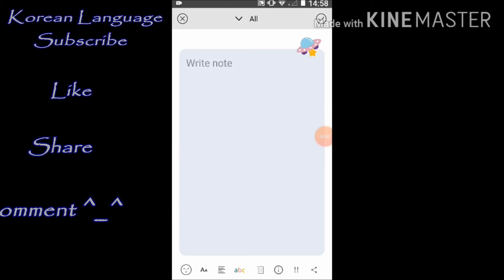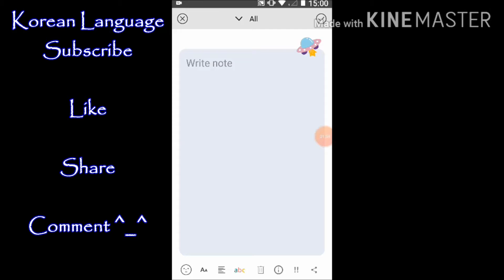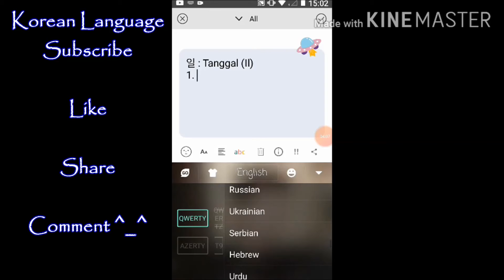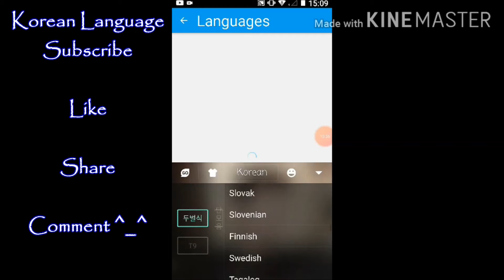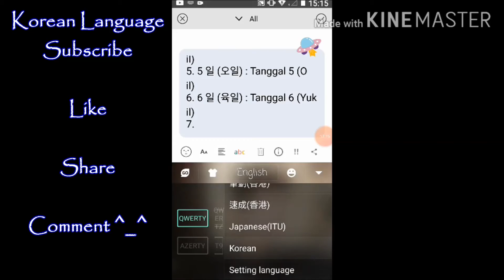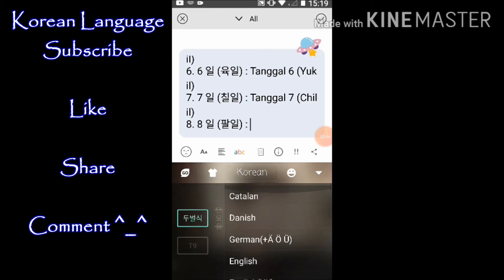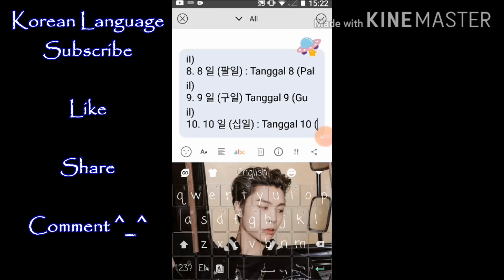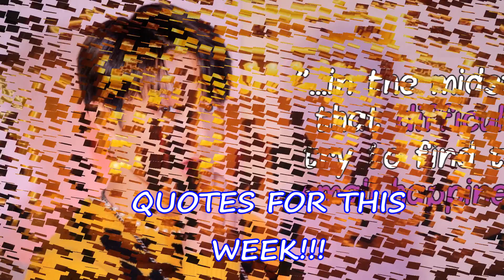Korean Language : Date : 1st to 10th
Thank you for your supporting my channel. Pick your friend to watch and learn together, and make this video was gave you much benefits, so that your knowledge especially in languages (Korean) more increasing. And the key to be fluent are practice and optimist.

Note : Tanggal 6 itu Yuk-il, untuk penulisan di gambarnya, mohon maaf ya yeorobun. Sekali lagi mohon maaf atas kesalahan penulisannya. Jeongmal Gamsahamnida